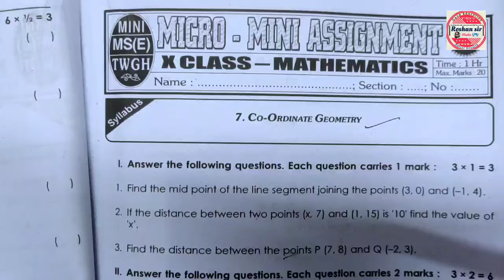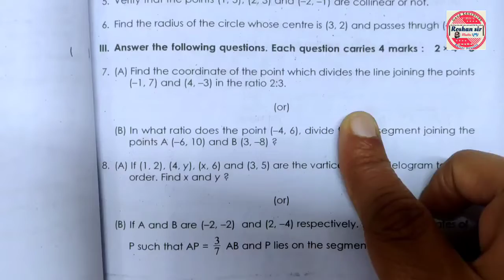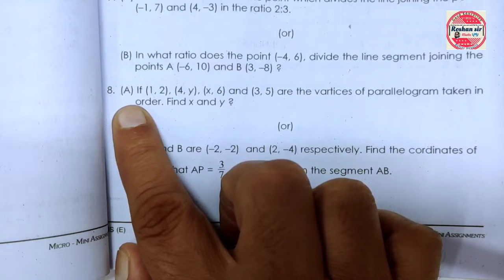10th Class Most IMPORTANT || Mini Assignment For Board Exam's -2024|| MATHEMATICS|| Lesson No.7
10th Class Most IMPORTANT || Mini Assignment For Board Exam's -2024|| MATHEMATICS|| Lesson No.7